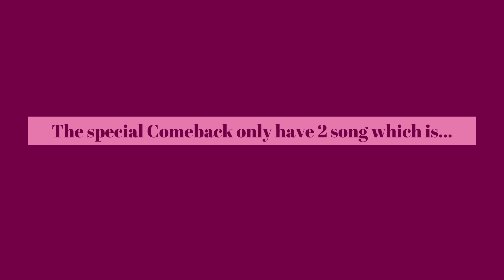BLUEGREEN Doing a....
BLUGREEN Doing a.